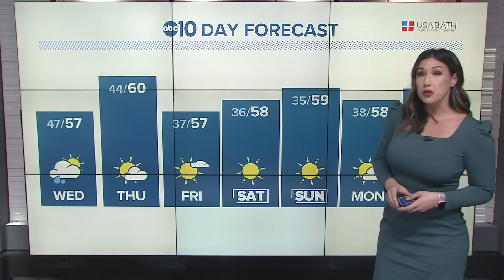Strong storm slams California following Fujiwhara phenomenon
Fujiwhara effect seen on radar before California storm intensifies